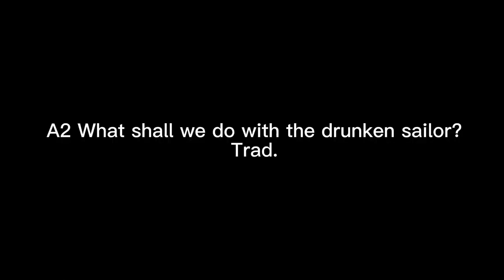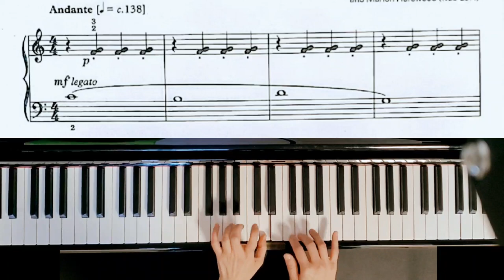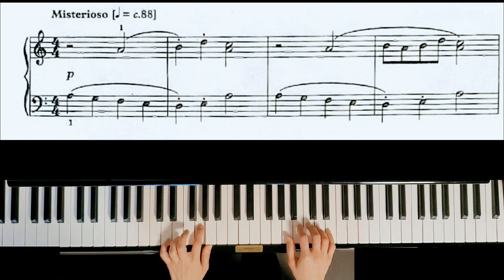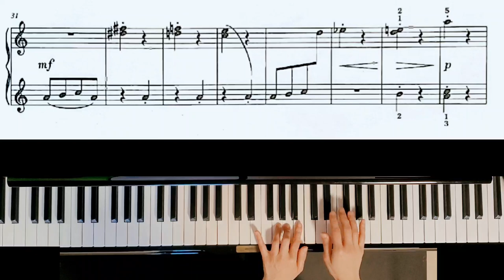ABRSM Initial Grade Piano 2023-2024 (Completed )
0:00 A1 F.X. Chwatal Little Playmates
0:33 A2 Trad. What shall we do with the drunken sailor?
1:10 A3 Heinrich Wohlfahrt Patterns: No.10 from Kinder-Klavierschulule
1:36 B1 Ruth Schonthal A Waltz that's a Little Melancholy
2:11"B2 Fanny Waterman & Marion Harewood Swans and Ducks
2:38 B3 Naomi Yandell Secret Footpath
3:19 C1 Peter Gritton Haunted House
3:48 C2 Kerstin Strecke The Waltz of the Toads: from Tio on Tour
4:12 C3 Diane Hidy Jinx: from Mean Little Monsters

ABRSM 2023-24 Piano Exam Pieces Initial Grade

• Performance Initial Grade - four pieces, with the assessment made from a video recording

• Practical Initial Grade - three pieces, scales, sight-reading and aural tests

Practical Piano Initial Grade exams consist of three pieces, scales and arpeggios, sight-reading, and aural tests.

Total marks in all individual Practical exams are 150. You need 100 marks to achieve Pass, 120 marks to pass with Merit and 130 marks to pass with Distinction.